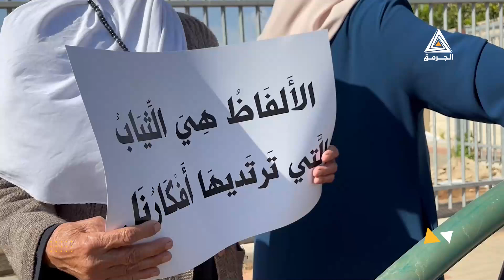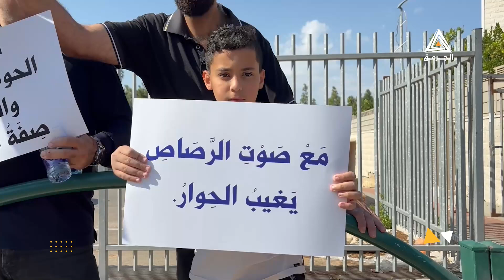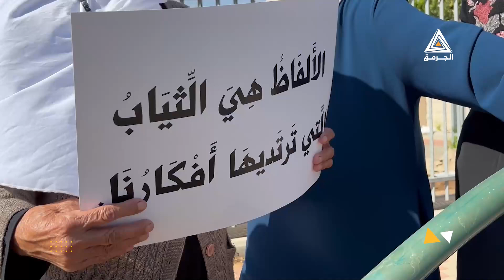تقرير الجرمق| وقفة احتجاجية في مدينة أم الفحم تنديدًا بتفشي الجريمة والعنف بأراضي48